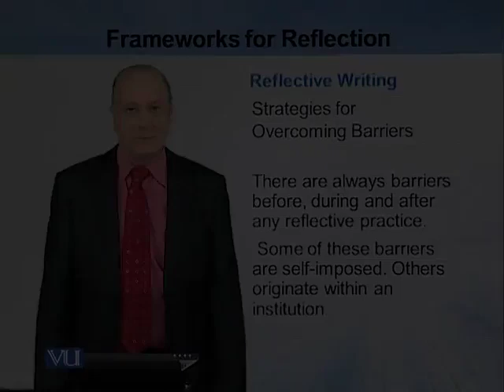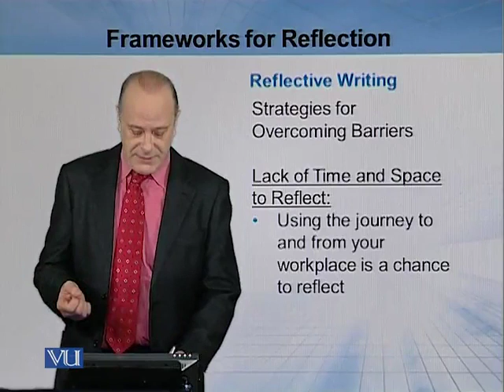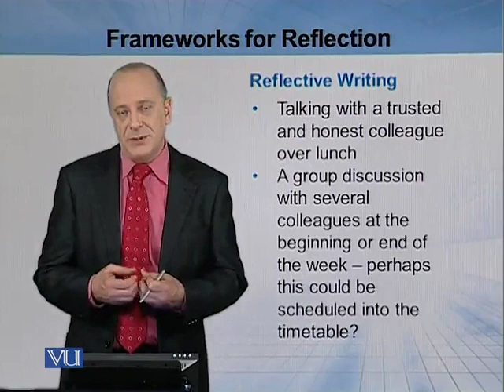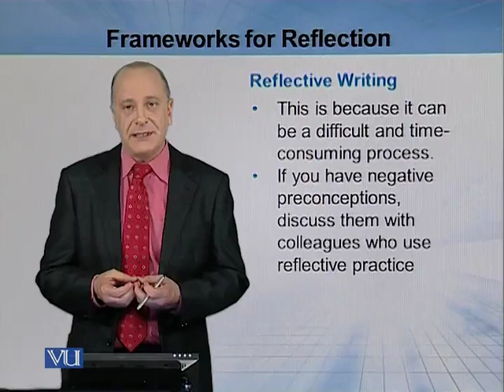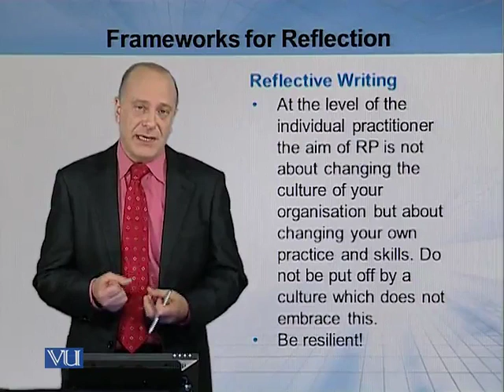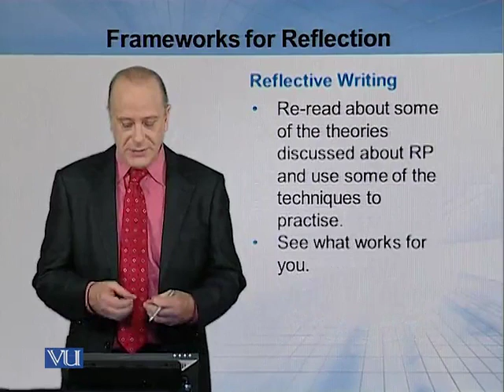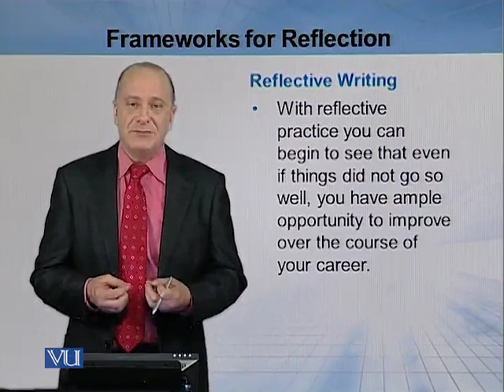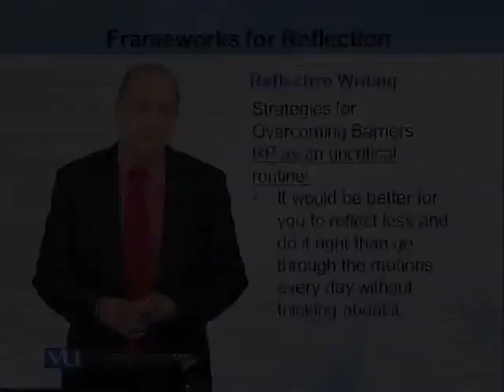EDU406 Topic066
Mr. Steve Ryan
PhD (current, part-time) Research focus: Teacher CPD in Pakistan
University of Birmingham, United Kingdom

Course Synopsis
In this course you will get to know what Reflective Practice is, what a Reflective Teacher is; how Reflective Practice can be modeled what comprises a Critical Thinking Framework, what are the Frameworks for Reflection. What is a Framework for Personal and Professional Empowerment and how is it like becoming a Reflective Practitioner. Here is some more information about this subject and its assessment. Total Credit Hours = 3 Total Quizzes = 4 Total Assignments = 3 The grading scheme of this course is given under Quizzes (4) = 5 Marks Assignments (3) = 15 Marks Mid Term = 35 Marks Final Term = 45 Marks

By the end of the course, students will:

• be able to describe several models of Reflective Practice;
• be able to identify, describe and analyse a variety of Models of Reflective Practice as applied in a real setting;
• be able to identify, describe and analyse a model or framework of Reflective Practice most applicable to the school they are involved with;
• be able to develop an ability to reflect deeply and critically, to analyse experience and new information, and to enhance an understanding of critical thinking;
• be able to discuss different measures of Reflective Practice;
• be able to identify, describe and evaluate categories and examples of the typical measures currently used to assess performance in a school;
• be able to discuss the contribution of Critical Thinking theory to the process of teaching and learning for the Reflective Practitioner;
• be able to analyse and evaluate own performance from the perspective of ‘good practice’;
• be able to describe the components and characteristics of a Reflective Practitioner;
• be able to analyse the effectiveness, efficiency and acceptability of own application of models for Reflective Practice;
• be able to use the approach of reflection to integrate new insights with their current understanding of education issues.
The Place of Reflective Practice in Teaching (Topics 1 to 6)

Definitions and Types of Reflection (Topics 7 to 12)

The Process of Reflection (Topics 13 to 18)

Foundation Models (Topics 25 to 30)

Critical Models (Topics 31 to 36)

From Theory to Practice (Topics 37 to 42)

What is Critical Reflection (Topics 43 to 48)

Critical Analysis(Topics 49 to 54)

Conceptual Learning (Topics 55 to 60)

Reflective Writing (Topics 61 to 66)

Developing Competence (Topics 67 to 72)

Reflecting Effectively (Topics 73 to 78)

Features of Reflection (Topics 79 to 84)

Understanding Self and Others (Topics 85 to 90)

The Importance of Self Awareness (Topics 91 to 96)

From Theory to Practice (Topics 97 to 102)

Frames, Perception and Interpretations (Topics 103 to 108)

Re-framing for Resolving Difficult Controversies (Topics 109 to 114)

Re-framing for Strategic Creativity (Topics 115 to 120)

Reflective Teaching Practice: Criticality (Topics 121 to 126)

Ways of Knowledge Generation (Topics 127 to 132)

Theories, Knowledge and Practice (Topics 133 to 138)

Reflecting and Connecting With Life-Long Learning (Topics 139 to 144)

Reflective Practice and Socratic Method (Topics 145 to 150)

The Practice of Reflection (Topics 151 to 156)

Reflecting on Professional Roles (Topics 157 to 162)

The Impact of Organizational Dynamics (Topics 163 to 168)

Models and Mentors (Topics 169 to 174)

Dialogic Process in Reflective Practice (Topics 175 to 180)

Collaborative Observation and Feedback (Topics 181 to 188)

Collaborative Observation and Feedback (Topics 189 to 196)

Grounded Theory (Topics 197 to 202)

Building Theory From and For Practice (Topics 203 to 208)

Action Research (Topics 209 to 215)

Appreciative Inquiry (Topics 215 to 220)

Extension to Dewey''s Work (Topics 221 to 226)

Extension to Boud''s Representation (Topics 227 to 232)

Extension to Gibbs'' Model (Topics 233 to 238)

Extension to John''s Model for Structured Reflection (Topics 239 to 244)

 Extension to John''s Model for Structured Reflection (Topics 245 to 250)

Taking Reflective Practice Forward (Topics 251 to 256)

Higher Order Thinking for Unified Curriculum, Instruction and Learning (Topics 257 to 262)

The Future of Reflective Practice (Topics 263 to 268)